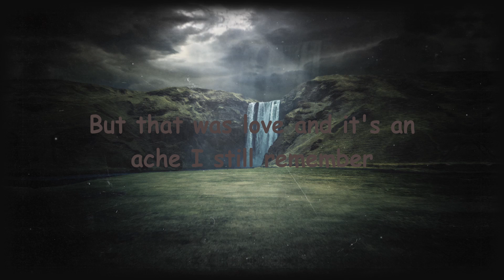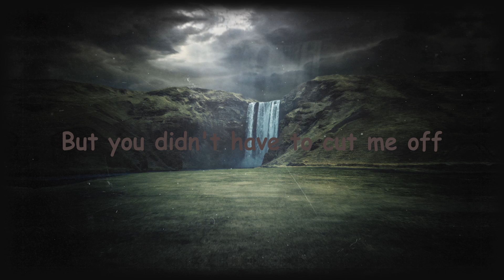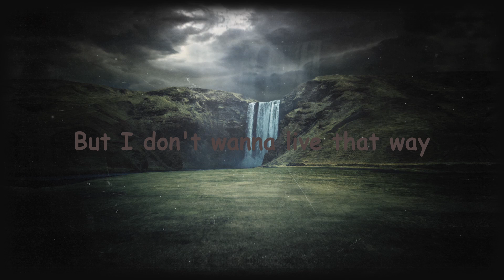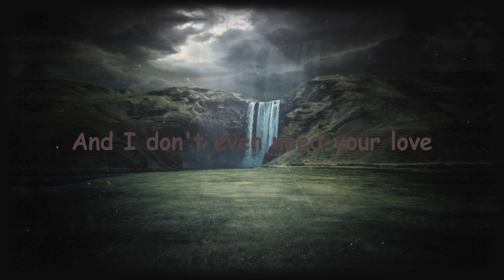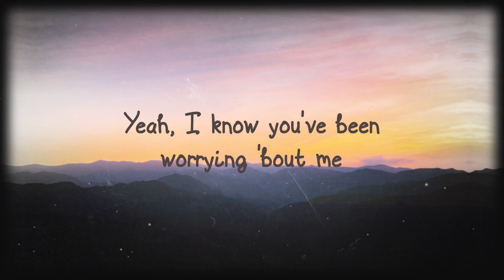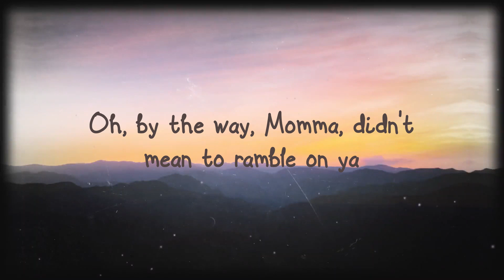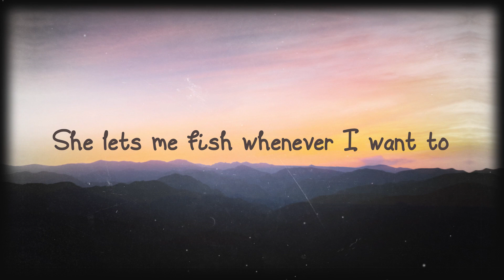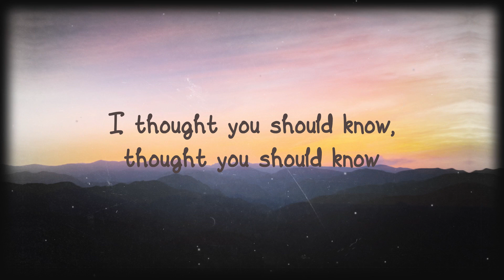Somebody That I Used To Know - Gotye (Lyrics Version) 🍁